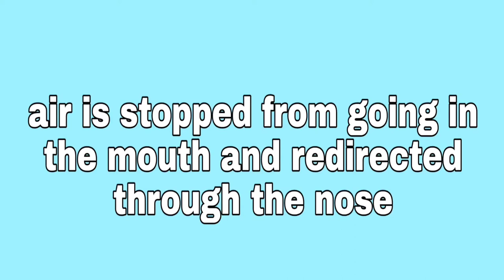Nasal Consonants- Consonant Classification + Practice Exercises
Consonant Classification- helps describe where int he mouth difference consonants are formed and how the are made- there are three different aspects that are used to help classify sounds:
- Place of Articulation: area (larynx or mouth) of articulators (lips, tongue, teeth) to create the speech sound
-Manner of Articulation: how the sound is made using different places of articulation (how the articulators are moved to form sound & which articulators are used)
Voicing: voiced (vocal folds are close together and vibrate) or voiceless (vocal folds are wide apart and not vibrating)

If you have trouble saying a specific sound check out my Articulation Speech Sound videos- there are all kinds of practice exercises and videos to help you say your sounds: